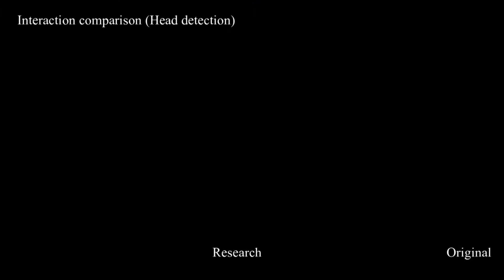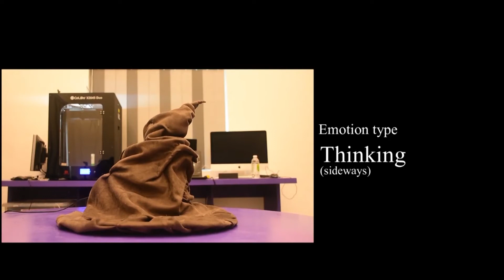Harry Potters’ sorting Hat (ஹரி பொட்டர் தொப்பிக்கு உயிர் கொடுத்த இலங்கை விஞ்ஞானிகள்)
உலகப் புகழ்பெற்ற ஹரி பொட்டர் கதையில் வரும் மாயத் தொப்பியை இயல்புகள் சிறிதும் மாறாமல், இந்தத் தொப்பியை நிஜ வாழ்க்கைக்குக் கொண்டு வந்து இலங்கையின் இளம் விஞ்ஞானிகள் குழுவொன்று சாதனை படைத்துள்ளது.